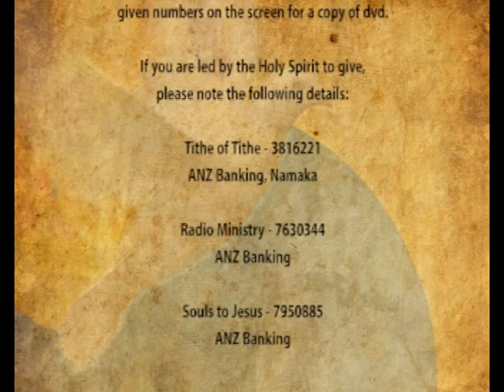SOULS TO JESUS MINISTRY (NCF)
UK CAMP CONQUERORS 2013
ALDERSHOT